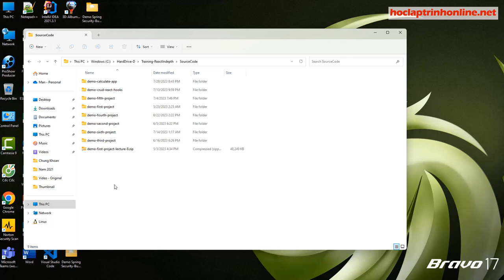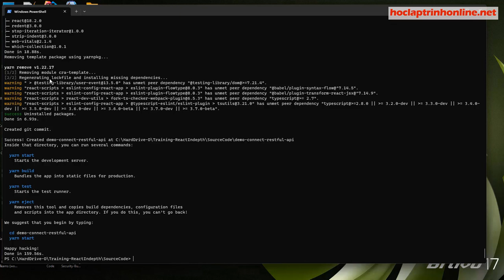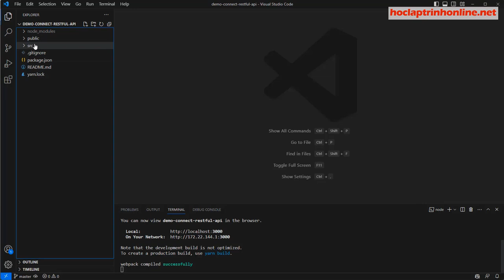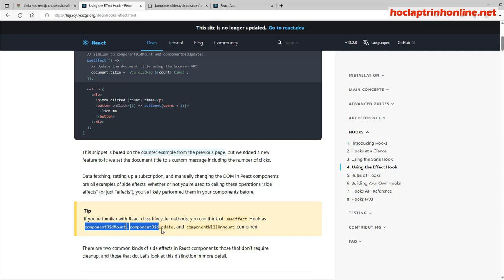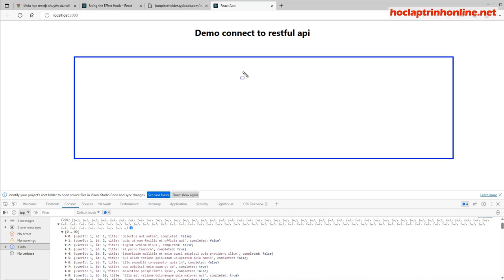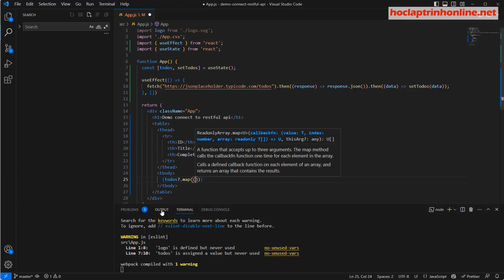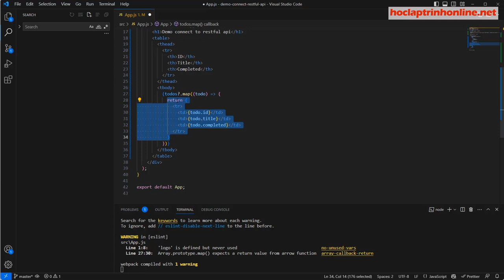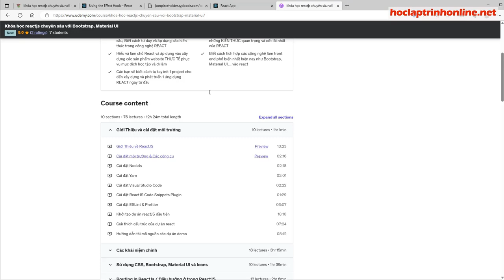Demo call a RESTful API in ReactJS With React Hooks